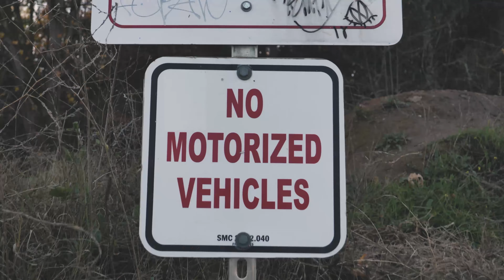hanging out at the 2019 Halloween Jam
happy halloween!

MUSIC
Feet by Pandaraps